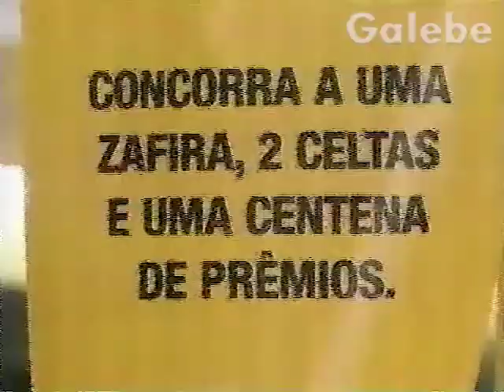CHECAR CLAUDIA SPINELLI GALEBE 27 07 2001